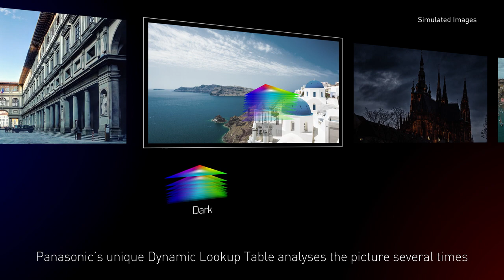Panasonic OLED TV: Perfect representation of colours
Witness the beauty of accurate colours and tones with PanasonicOLEDTV. It comes with a Dynamic Lookup Table to match the colour and brightness of every frame, exactly as per the look and feel intended by their creators.

Panasonic OLED TVs are equipped with high quality HCXIntelligentProcessor that optimizes the performance of the OLED panel. With its self-illuminating device and stunningly beautiful images of the HCX Processor, it offers the best picture quality along with Hollywood know-how.